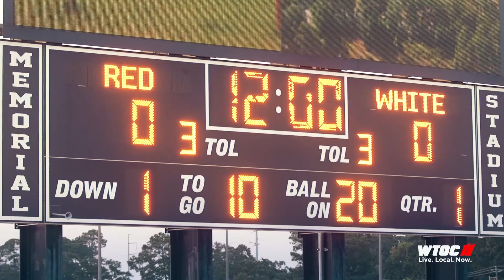Welcome to the EndZone 2021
WTOC High School EndZone is back! Watch on WTOC-TV Friday nights following THE News at 11pm. MORE